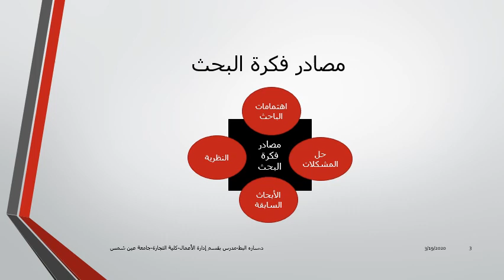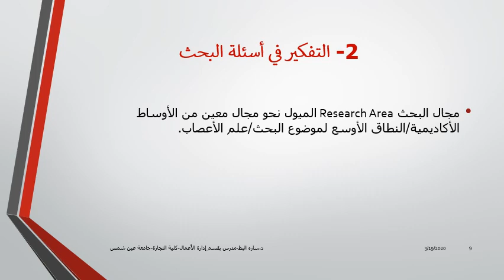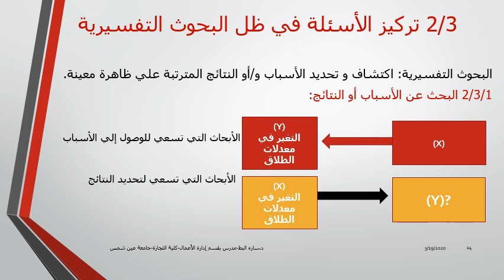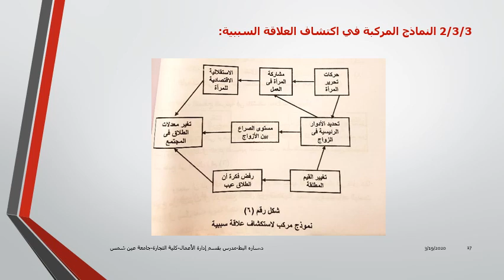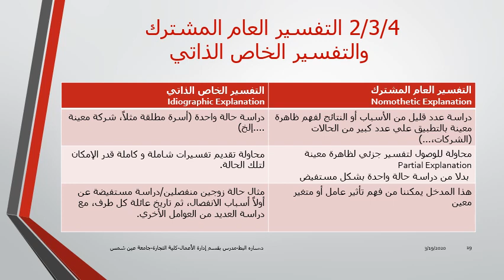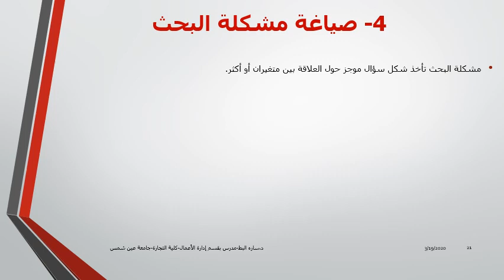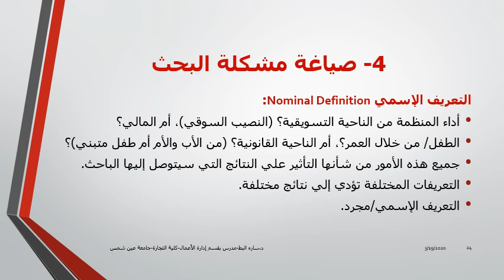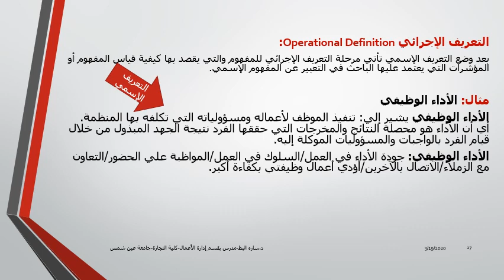مادة مشتركة - مناهج البحث العلمي - د/ سارة البط - 02